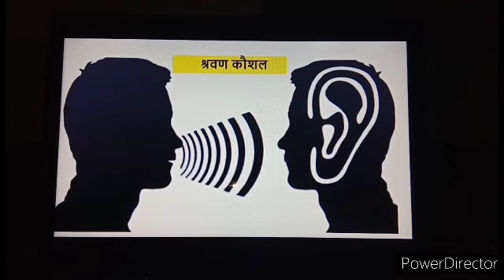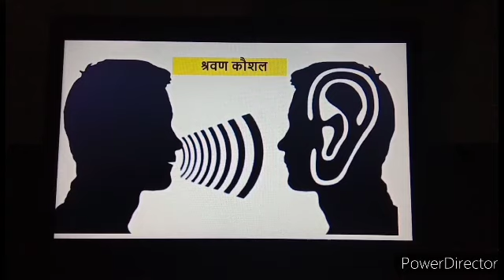STD 2,HINDI,PERIOD- IV(LISTENING SKILL) SD 360p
STD-2 HINDI, PERIOD-VI (LISTENING SKILL ACTIVITY)